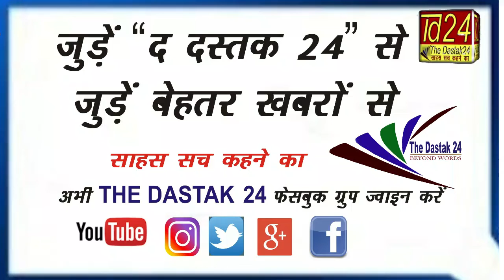3 मिनट में 10 ख़बरें 15/06/2021 की बड़ी ख़बरें |Top News | News Nonstop I The Dastak 24